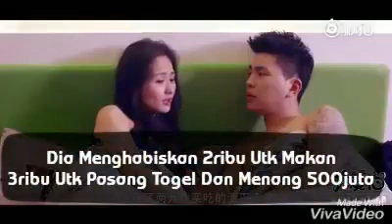Pria ini dipuaskan istrinya, adegan selanjutnya akan membuatmu terkedjoet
Simak aja bro